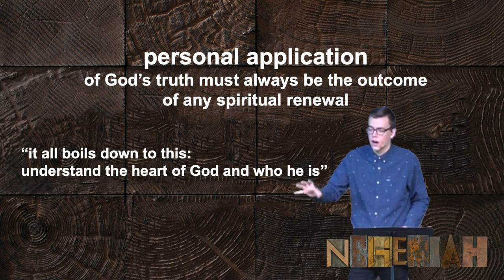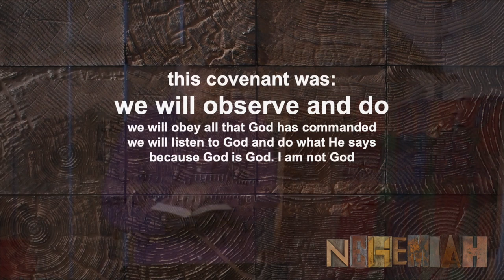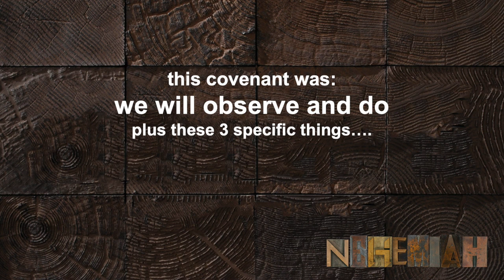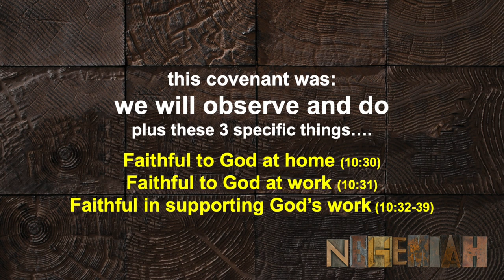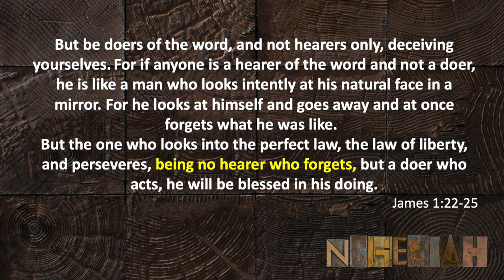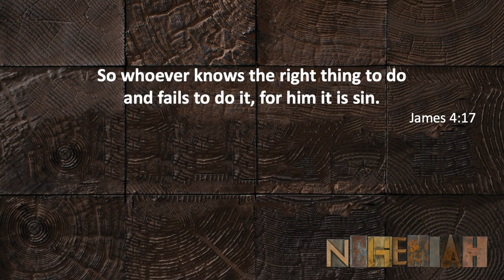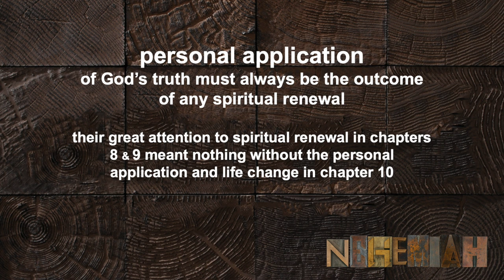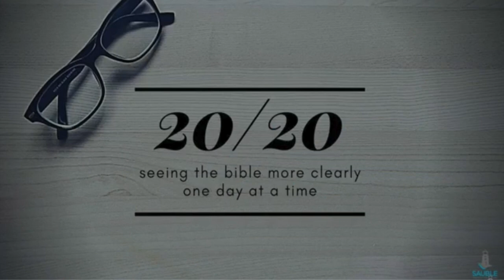20/20 Seeing the Bible More Clearly - September 20th, 2020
This week (September 20th) we continue a series by Lead Pastor Dave Brotherton... looking at the book of Nehemiah.

This re-visit/renewal of the covenant with God: It had to make a difference in their homes; the way they did business; and their engage with gods work. All in. (They blew it in 10 years by scrambling back to the way they had it before)

Did you find this service and/or message helpful and inspiring?  Share the link with others and help spread the Good News!